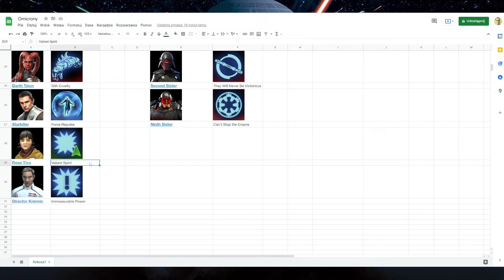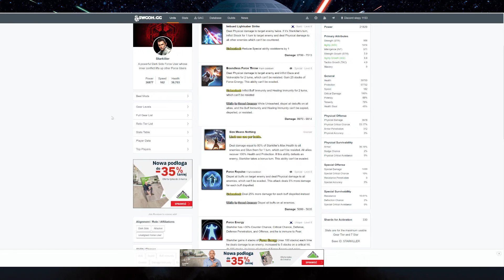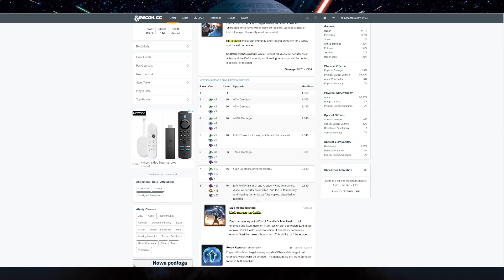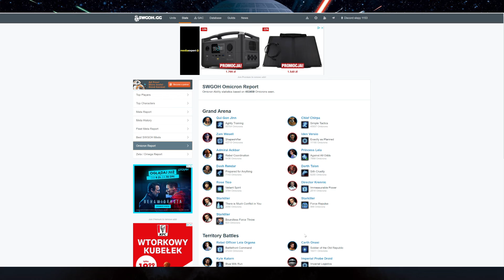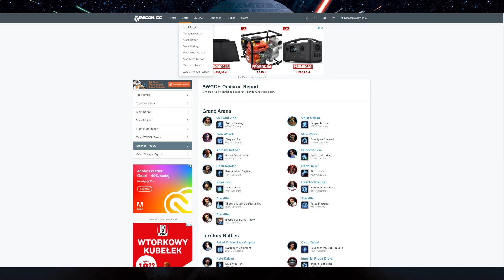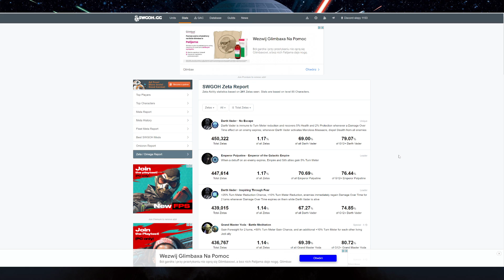SWGOH - ranking najlepszych postaci do ulepszenia Omicronami (2022)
- ranking najczęściej ulepszanych postaci z użyciem Omicronów.